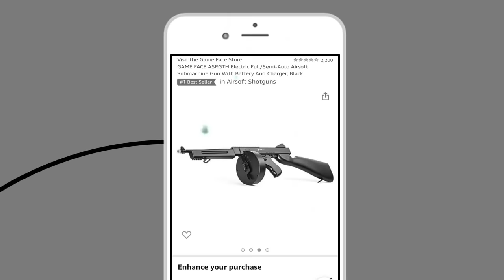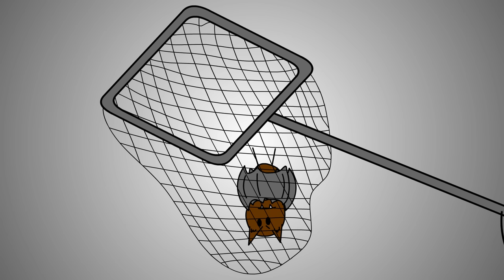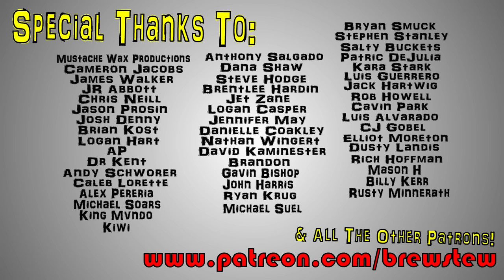Bat In The House 2: 'Bat' With A Vengeance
Bat in the house 2: 'Bat' with a vengeance. The sequel nobody (including myself) asked for.

Brewstew.com

Fan Mail:
Lambertville, MI
48144